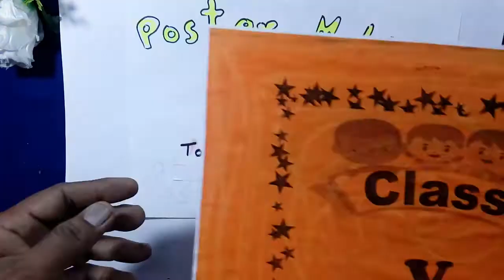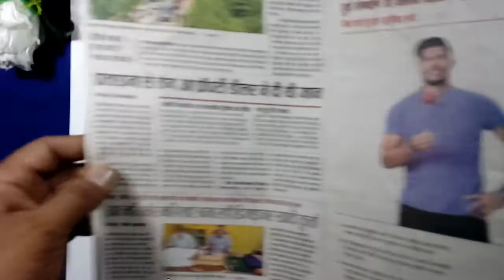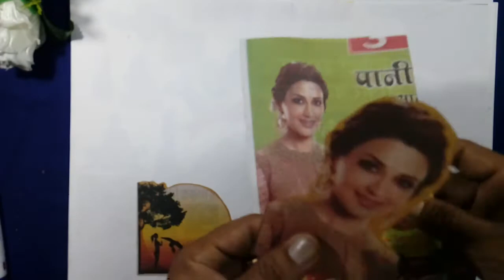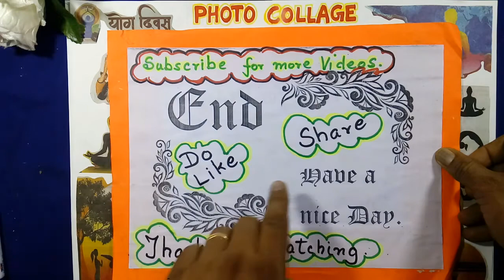Photo Collage Poster making - Class 5 Craft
Photo Collage help to express your feelings on paper, by sticking picture on art sheet or on boards. Poster you make like - Yoga Day, save your from Corona viruses, Good habits and many more you can do. Example of Yoga Day I have done.